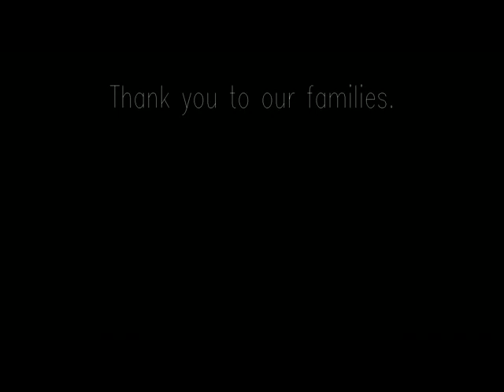Stephen DeMeulenaere and Yoshida Chandra - Third Wedding in Padang, Sumatra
Our third wedding, the first being in Bali and the second in Canada, was held in Padang, Sumatra on 12 February 2012. It upholds and continues the matrilineal Minang tradition, as Ochie is the oldest daughter in her family. Stephen and Ochie are the Co-Founders of Cinta Bahasa Indonesian Language School in Ubud, Bali.